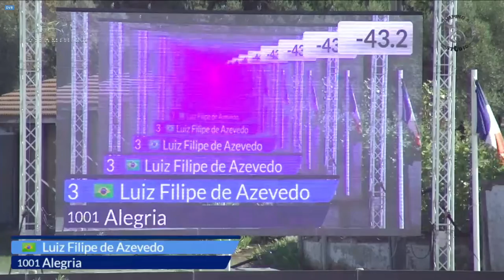FAPE ALEGRIA - 09-10-2016 - 1.10m @ VILAMOURA - Portugal